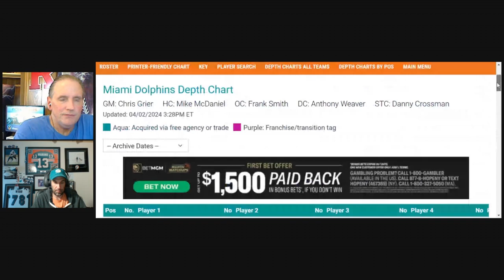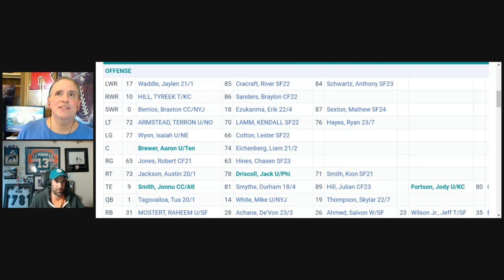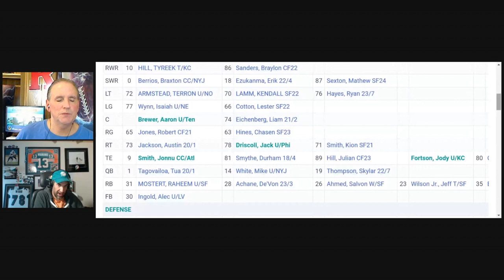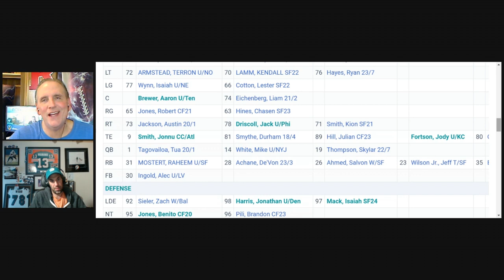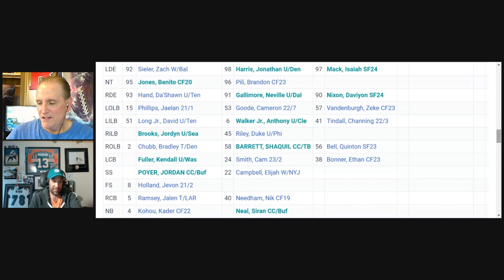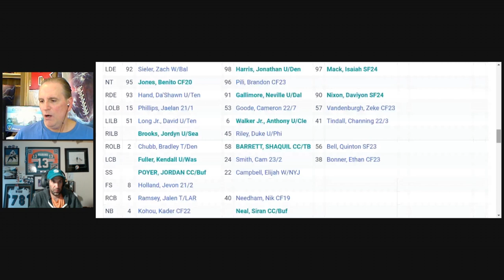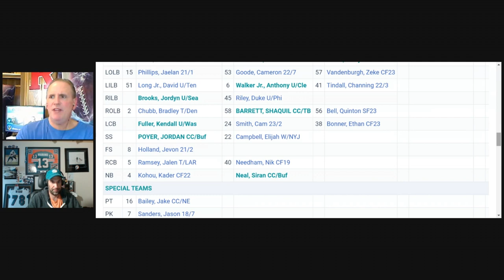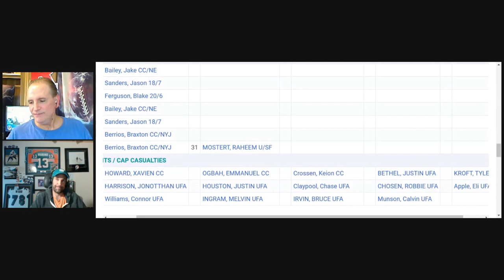Miami Dolphins Preview: The 2024 NFL Draft!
DolphinsNFLDraft2024 MiamiDolphins ChrisGrierMiami A preview of the NFL Draft with Jason Sarney, Miami Dolphins writer for DolphinsTalk.com. Jason gives a preview for Miami by breaking down the Dolphins biggest needs for the NFL Draft thanks to historical analysis of General Manager Chris Grier and his noticeable draft trends.